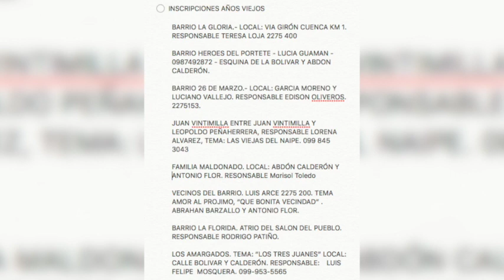Se viene la gran fiesta del fin de año, concursantes se organizan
El llamado al concursos de años viejos realizado por la agrupación Leoquina Cultural surte efecto y, ya cuentan con ocho participantes inscritos, que es el número que aspiraban los organizadores para de esta forma poder cumplir con el recorrido del jurado calificador en la noche del 31, el mismo que partirá desde a las siete de la noche en compañía de ciudadanos y la banda de músicos Luis Pauta Encalada, teniendo previsto un tiempo de 20 minutos en cada uno de los “Años Viejos” inscritos observando los detalles de la participación y animando la fiesta.
Se invita a la ciudadanía a concentrarse en la intersección de las calles García Moreno y Sandez (Achiras.net.ec) para acompañar en el recorrido.